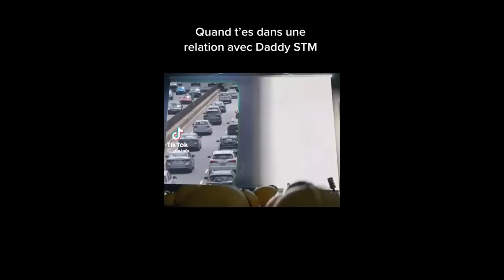Nikocado Avocado DESTROYS Candace Owens with FACTS AND LOGIC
We gather here today to comment on yet another absolutely ridiculous and self-imposed conservative culture war on youtube.

List of Books I Recommend

- Becca Undereye Powder
- Kaleidos Flower Punk Pallet
- Midas Cosmetics Flowerbomb Pallet
- Huda Tantour in Fair
- Cover FX Bronze Duo in Suntan Bronze
- Melt Blushlight in Lynx
- Melt Digital Duo Blush in Queen Bee

0:00 - Intro
1:59 - Candace Owens Calls Out Nikocado Avocado
5:55 - Nikocado Avocado Responds
16:30 - Candace's Rebuttal
23:12 - Conclusion